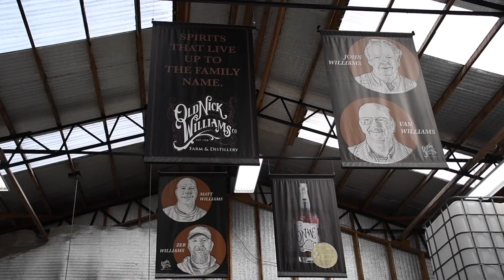Beer, Wine and Spirits Industry: How We Can Help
Learn more about the work of the North Carolina Department of Agriculture and Consumer Services and the Southern United States Trade Association for the beer, wine, and spirits industry.

or contact John Hammond, our beer, wine, and spirits International Marketing Specialist.

NCDA&CS International Marketing provides motivation and support for our partner companies so they can export and reach 95% of the global market. This partnership has helped NC Ag Exports increase about 10% a year on average. The support we provide includes staffing expertise, research, training, financial assistance, certifications, and whatever else it takes.